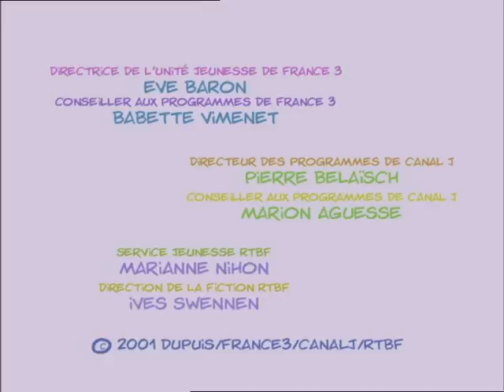CEDRIC - EP45 - Pépé m’espionne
Chen doit venir faire des devoirs avec Cédric, bien décidé à en profiter pour lui déclarer son amour. Mais Cédric surprend son grand-père en train de les espionner par le trou de la serrure. Le pépé invente une histoire abracadabrante de huilage de serrure mais Cédric n’en croit pas un mot et décide de se venger. Un jour, il file son grand-père et le découvre en conversation avec une vieille dame sympathique. Mais pépé le repère ! Cédric les croit quittes. Mais alors qu’il se promène seul avec Chen , il va comprendre que son pépé est bien trop malin pour qu’on joue au plus fin avec lui !